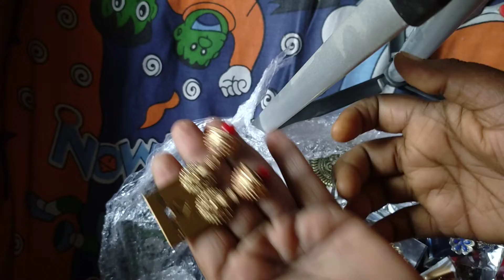# unboxing oxidised jewelry# for order's 9100653693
all types of imitation jewelry available

unboxing video